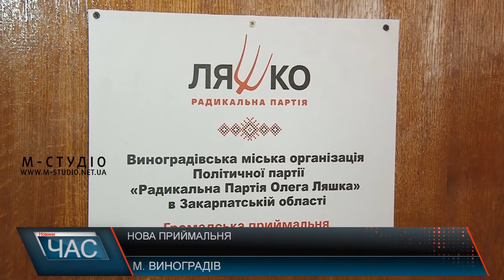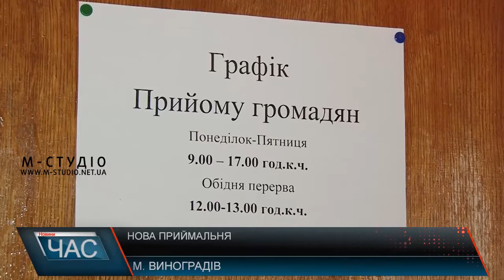Нова приймальня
У Виноградові урочисто відкрили оновлені громадські приймальні РПЛ – міську та районну. Виконати почесну місію вручили голові Боярської організації РПЛ Олегу Рябоконю та керівнику Закарпатської обласної організації Надії Попадюк. Присутні на відкритті кажуть, головне завдання роботи громадських приймалень – ефективна комунікація з громадянами та захист інтересів простих людей.